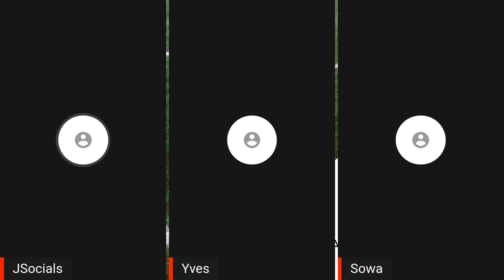HEATED Debate: Who's To Blame For Man United's Struggles?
Debate between United, Barca & Arsenal fans as we discuss Man United's demise and what needs to change for United to get back to its best.